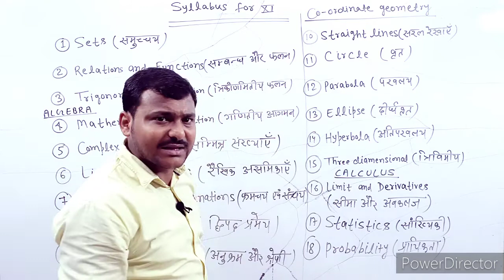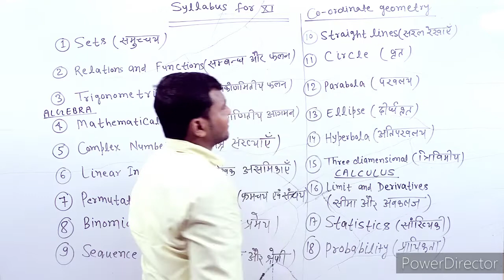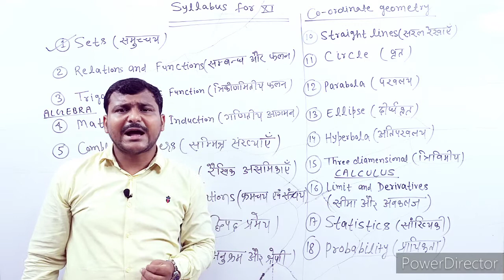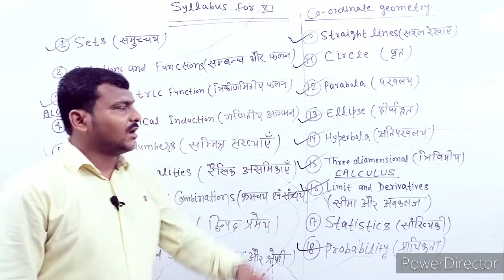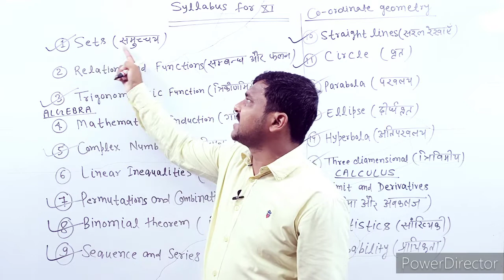Syllabus For 11th Class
11th maths syllabus#11th mathsby Vishwajeet sir#dhasu maths